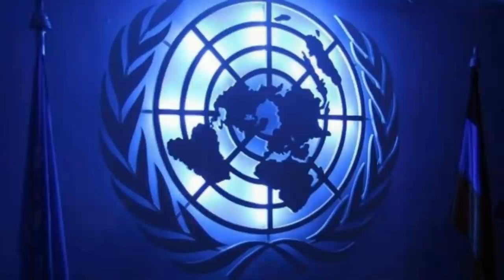Երասխում կրակոցները շարունակվում են, տեսեք ով է մեր զոհված Զինվորը և վիրավորը. Ուղիղ եթեր Երասխից...